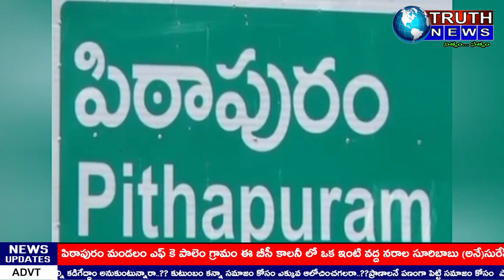పిఠాపురంలో అక్రమంగా నిల్వ ఉంచిన గుట్కా ప్యాకెట్లు,,దీపావళి మందుగుండు సామాగ్రి స్వాధీనంtruthnews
@truthnewstelugu పిఠాపురంలో అక్రమంగా నిల్వ ఉంచిన గుట్కా ప్యాకెట్లు,,దీపావళి మందుగుండు సామాగ్రి స్వాధీనంtruthnews